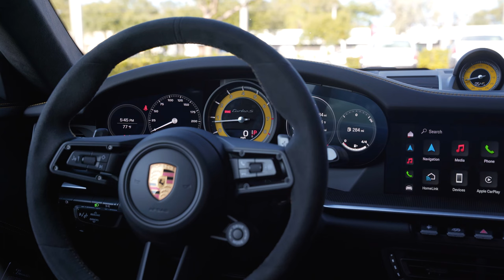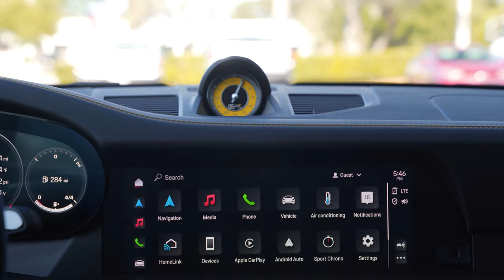Champion Porsche | 2023 911 Turbo S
This week's model feature shows a beautiful 2023 911 Turbo S in black paint with Carbon Fiber roof. Interior features yellow deviated stitching to go along with the yellow PCCB brakes.

Champion Porsche
500 West Copans Road